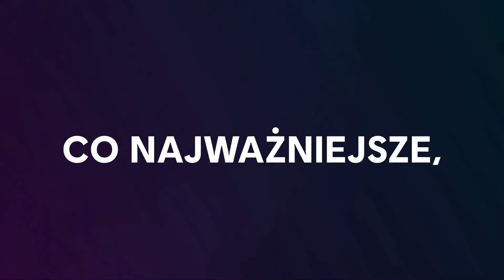Ubisoft Connect Moje podsumowanie 5 lat :)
MY SPECS
╔►MONITOR: LG 27GL63T-B HDR10 (144HZ)
╠►CPU: AMD ryzen 5 3600
╠►GPU: RTX 2070 super msi gaming x
╠►Cooler: SilentiumPC Fortis 3 140mm
╠►SSD: Plextor 512GB
╠►HDD: WD BLUE 1TB
╠►Ram: Patriot 16GB (2x8GB) 3200MHz CL16 Viper 4
╠►MOTHERBOARD: ASRock Fatal1ty B450 Gaming K4
╠►PSU: be quiet! Straight Power 11 650W 80 Plus Gold
╠►WIFI: TP-Link Archer T4E (802.11b/g/n/ac 1200Mb/s) DualBand
╚►OS: Windows 10 X64
Anime AMV, GMV Senpai Weeabo cahnel